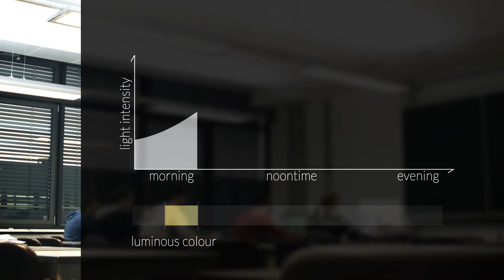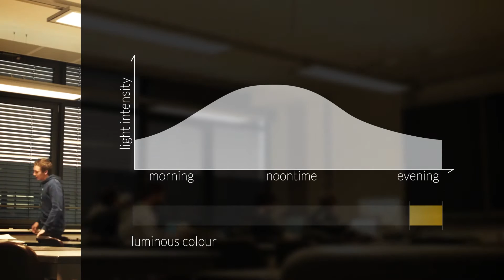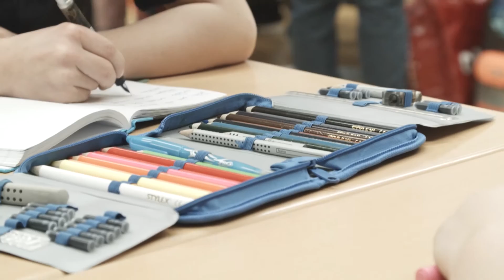Human Centric Lighting (HCL) – short version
licht.de explains how Human Centric Lighting (HCL) works and how it promotes health and wellbeing (short version about 3:52 minutes).